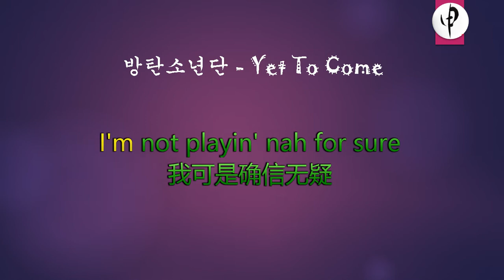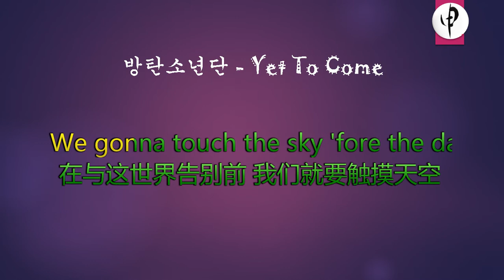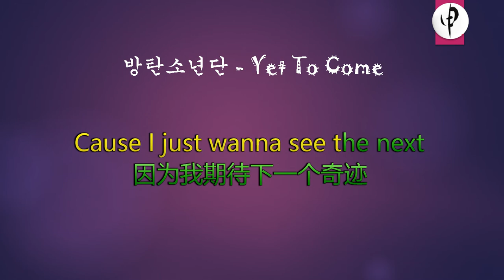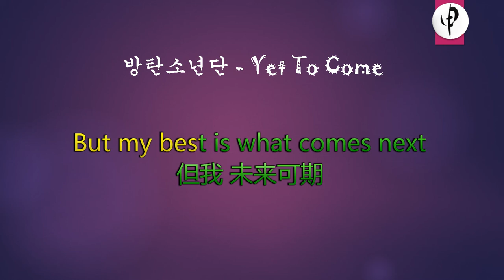방탄소년단 - Yet To Come